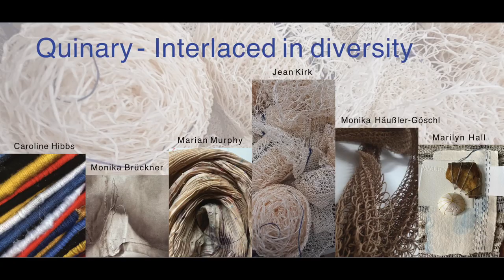Ausstellung | Interlaced in diversity | Quinary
With "Interlaced in Diversity", the English-German artist group Quinary presents works at ATELIER rothpauser that address diversity and community, the history of Western Europe, cultural differences and similarities, travel, the diversity of the peoples of Western Europe and common traditions.

Mit "Interlaced in Diversity" präsentiert die deutsch-englische Künstlerinnengruppe Quinary im ATELIER Rothpauser Arbeiten, die Vielfalt und Gemeinschaft, die Geschichte Westeuropas, kulturelle Unterschiede und Gemeinsamkeiten, Reisen, die Diversität der Völker Westeuropas sowie gemeinsame Traditionen thematisieren.